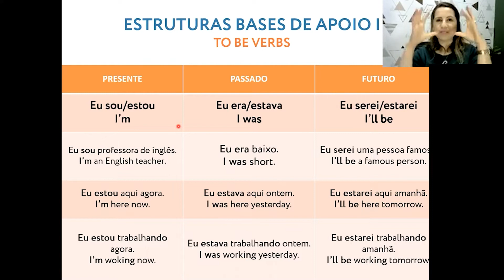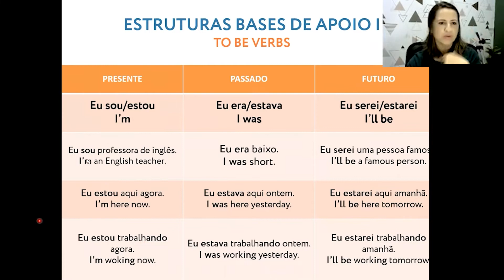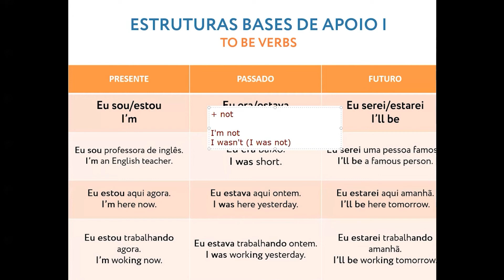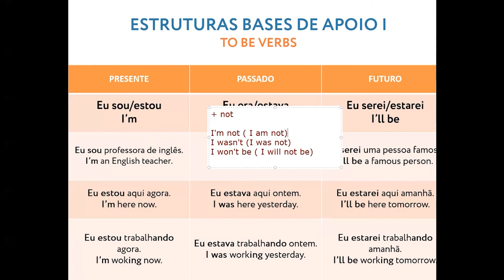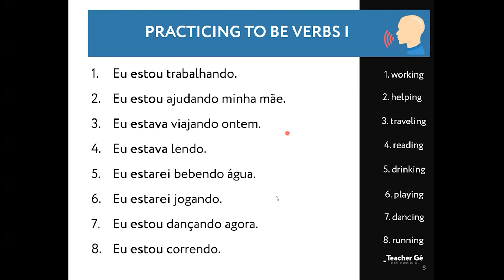É assim que o adulto constrói a fala no inglês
Afinal, quem é Teacher Gê?

🔵 Teacher Gê é especialista em ensinar adultos a FALAREM INGLÊS praticando apenas 15 minutos por dia, mesmo que já tenham tentado de tudo. É criadora do Método Inglês com 15 Minutos.